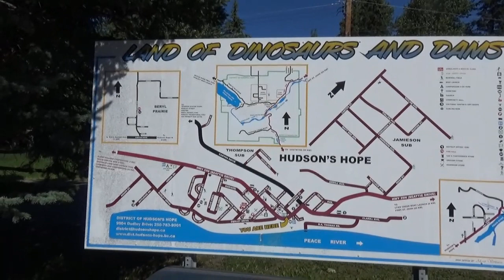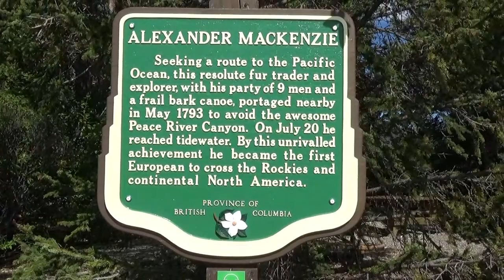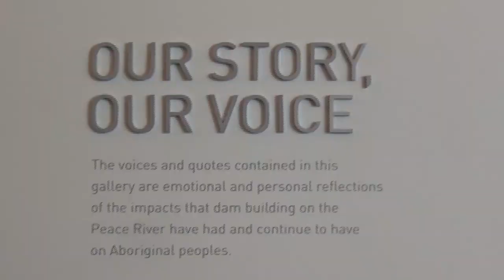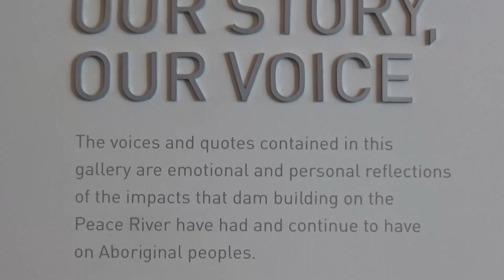RV H TRAVELS - HIGHLIGHTS, PEACE RIVER VALLEY - BC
TRAVELLING THE PEACE RIVER ROAD